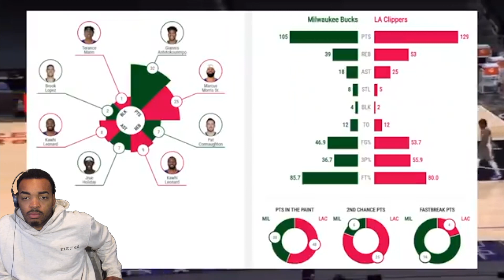GIANNIS NOT MAKING IT TO THE FINALS | BUCKS VS CLIPPERS HIGHLIGHTS REACTION